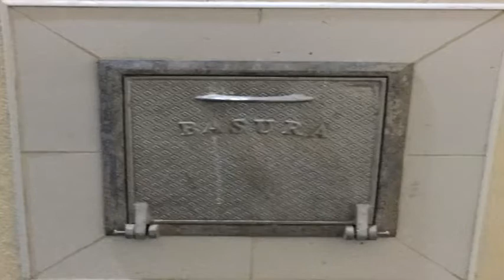Importancia de limpiar e higienizar el ducto de la basura del condominio.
Importancia de limpiar e higienizar el ducto de la basura del condominio. Lennox simons representante de VitalClean comparte información y orientana los condominios en Venezuela, promoviendo ambiente saludables.